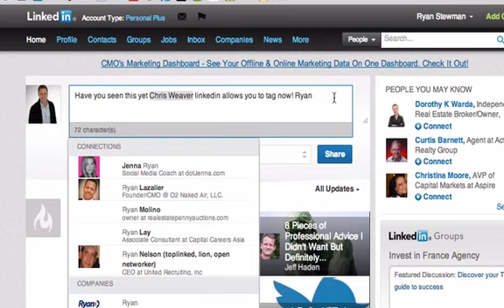Linkedin Now Allows Name Tagging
It's about time Linkedin got more social.  I've been saying for over two years now that no one interacts on the newsfeed while they are surfing Linkedin.  Since people generally don't scroll the Li newsfeed, it makes it hard to get the right connections attention.  This week that all stopped.

On Tuesday 4-16-13 Linkedin add an update to their system that now allows you to tag your friends when you post.  Much like facebook, all you have to do is capitalize the first letter of the person you want to tag's name.  This is a major breakthrough for the professional networking monster site.

We need more ways to engage on Linkedin.  There are so many useful ways to utilize linkedin but the social element has always been weak at best.  Now it appears as if the LI crew is wokring on making the site way more interactive.  I wonder what they are planning on next?  I hope it's IM or a cool chat platform.

Many of the actions facebook has recently taken to improve their site has come from stuff linkedin has done successfully.  Looks like linkedin is reciprocating with facebook.  Linkedin may have been the last site to actually use this function.  It already works on Google+ and twitter.  It's about time Li got on board.

So the next time you want to post on linkedin, you can grab more engagement by tagging the people who you want to see your posts.  Just like everything else though, don't spam or abuse it. Li is really strict on policy.  You could lose your whole profile no q's asked.

Here is a quick video I shot for you.  I show you exactly how the new function works and how you can use it.  Enjoy